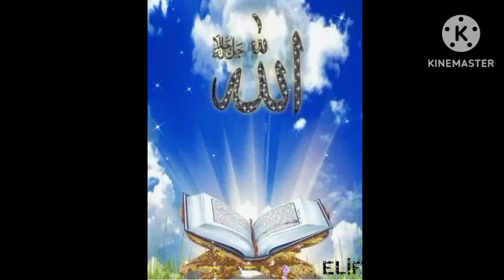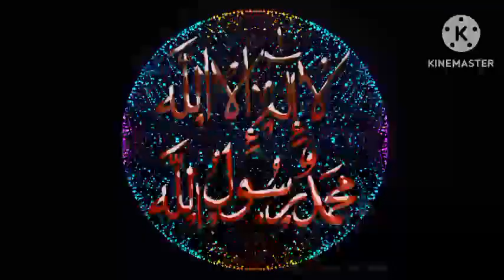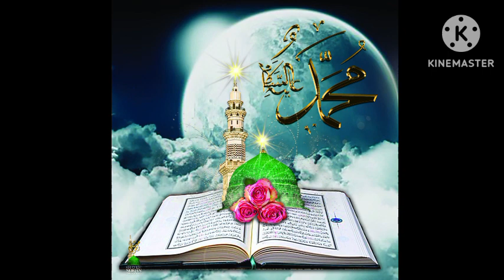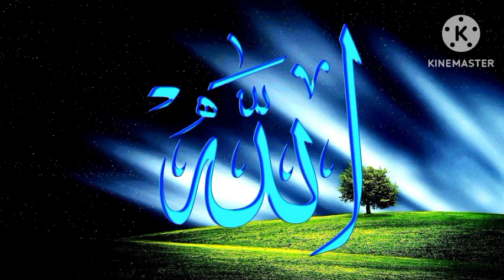surah anam urdu translation سورۃ انعام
surahImamuddin Khan tajweed of the quran
understand quran
learn quran
read quran
online quran course
how to understand quran
online full quran course
quran
quran grammar
quran surah baqarah
quran
7 steps to read & understand the holy quran
understand quran arabic
quran translation
quran word for word transalation
understand 50% of the quran
quran understand
understand 65% of the qura ma baap ke saath husne sulook
ma baap ke saath husne sulook
Hadees e rasool
bayan
Islamic video
Knowledge
Waqia
Short
Amal
ilm
Allah
Jannat
Jahannum
Akhirat
Farishte
Qabar
Pullsirat
Nabi
Milad
Ramazan Kay Leye Khaas Tyaari Kurain - Bohut Saray Wazeefon Kay Bujaye Sirf Darood Ko Wazifa Bunayen se
Ramzan
Roza
Namaz
Hajj
Zakat
Makka
Madina
Makka madina
Allah
Azan
Aqamat
Salam
Durood Shareef
Hadees e rasool
Akhirat
Pulsirat
Jannat
Jahannum
Qabar
Qayamat
Aasman
Adam alehissalam
Ambiya
Qasasulamb
Wazifa
Ramzan mubarak
Muharram
Saban
Deen
fajr